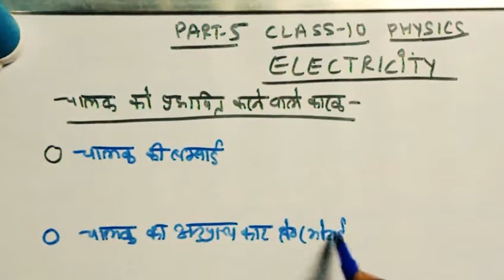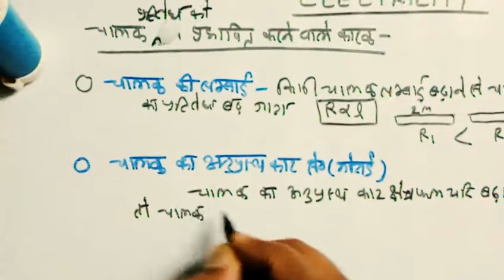NCERT Physics class_10th vishisdh prtirodh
प्रतिरोध को प्रभावित करने वाले कारक -1-चालक की लंबाई2- चालक का अनुप्रस्थ काट छेत्रफल 3-ताप
विशिष्ट प्रतिरोध किसी चालक चालक का  गुण है।
एक ही पदार्थ के चालक का  विशिष्ठ प्रतिरोध एक जैसा होता है। अलग-अलग पदार्थों काविशिष्ठ प्रतिरोध मान अलग अलग होता है।